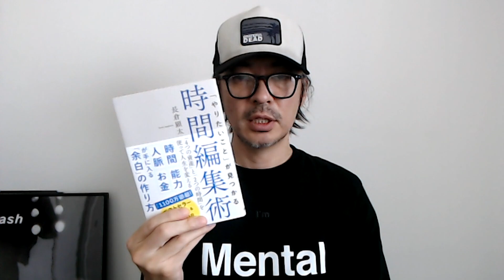わざわざ上手くいかない方法を選ぶ理由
毎朝10分聴くだけで売れる人になれる！
長倉顕太の14日間オーディオプログラム
（LINE登録で受講費0円）

【長倉顕太のメルマガ】へのご登録はこちらから
(今、登録すると全米デビュー本 『WHERE IS MY MIND』-日本語版-を無料プレゼント！)

(今、登録すると絶版になった電子書籍『親は１００％間違っている』をプレゼント！)

■長倉顕太（ながくら・けんた）プロフィール

作家・プロデューサー・編集者
1973年、東京生まれ。学習院大学卒業後、職を転々としたあと28歳の時に出版社に転職し、編集者としてベストセラーを連発。今までに企画・編集した本の累計は1100万部を超える。

編集者時代の１０年間では、担当した１４２作中６５作が５万部以上、２２作が１０万部以上、年間ベストセラーに６作ランクインの実績がある。

独立後は８年間にわたりホノルル、サンフランシスコに拠点を移して活動し、現在はコンテンツのプロデュースやこれらを活用したマーケティング、２拠点生活の経験を活かしたビジネスのオンライン化／テレワーク化のコンサルティング、海外での子育ての経験（とくにギフテッド教育に詳しい）から教育事業などに携わっている。

今までプロデュースしてきた著者は

など多数。

主な著書に『超一流の二流をめざせ！』（サンマーク出版刊）、『親は１００％間違っている』（光文社）、『移動力』『モテる読書術』『GIG WORK』（以上、すばる舎刊）『常識の1ミリ先を考える。』（サンクチュアリ出版）、『「やりたいこと」が見つかる時間編集術 』（あさ出版）などがある。